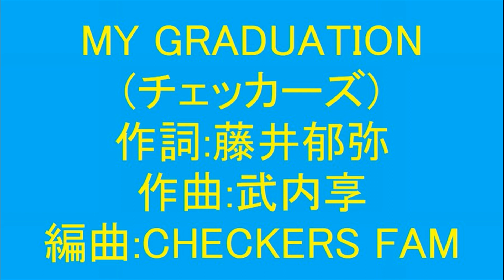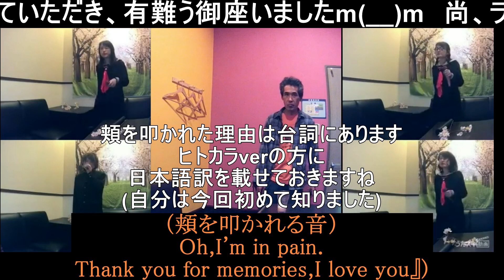MY GRADUATION(チェッカーズ)をランランさんとコラボさせていただきました(TAKE２)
1987年　5thアルバム　【GO】(オリコン1位)　収録曲

卒業シーズンにはまだ早いですが、
5thアルバム【GO】をコンプしたかったので歌ってきました　。。。
って、本当はチェッカーズの40周年の企画用に撮ったんですが、
多忙と体調不良もあり、年を越してしまいました(；＾ω＾)

で、UPするにあたり、youtubeで原曲を探したら、
音もだちのランランさんでした＼(^o^)／

で、ご自身のチャンネルにも公式と同じ、

自分ならこれだけの完成度に大満足♫
決して撮り直しなんてしないと思いますが、
ランランさんはもっと良いものを！という事で、１年後に

昨年のリベンジで動画を撮りたくて。
そしてどうせなら大会に出てみようとチャレンジしてみました。
～中略～
TKGオンライン大会2022  3月大会で
ベストパフォーマンス賞をいただきました。

と言う事で、ランランさんに許可をいただき、
此方の動画にコラボさせていただきました♪

のようにアカペラの曲は勿論ですが、コーラスがあると凄く雰囲気が良いですよね＼(^o^)／

ただ、今回の編集に当たり、自分のボーカルの音量を
ランランさんのコーラスに合わせている為、
ランランさんのメインがオク下という事も有って、
少し？聞こえづらいですが、ご了承ください

ランランさん、コラボさせていただき、有難う御座いましたm(__)m

ちなみに、この曲、カラオケ、歌詞カードに間奏の英語は出ていません
なので、聞いていた時は
『ちょっと何言ってるのか分からないです』(by サンドウィッチマン)
って言うか、最後の I love you　は聞き取れたので
『素敵なセリフを囁いているんだろうな』
と思っていましたが、今回のUPにあたり、セリフを載せて何て言ってるのか見てみたら。。。

そうそう、このランランさんの４分割の絵面、どこかで見たなーと思ったら、
の時の絵に似てますね(彼方は夏服でしたが)

セーラー服が似合うランランさん、可愛いです！
コラボさせていただき、有難う御座いましたm(__)m

という事で、【GO】コンプです(多分)　＼(^o^)／

‹お知らせ›
年明けから残念なニュースが続いてますね。。。

自分に何か出来ないかな？と考えた時に
折角youtubeに歌の動画を出しているのだから、
これで一人でも多くの方に元気になっていただけないだろうか？
と思い、よしきさんと共に【YT_Japan】の企画に！とお願いしたところ
採用していただけました
詳細は此方からご覧ください

2月1日スタート！みんなで灯そう愛の光【YT_Japan応援企画：元気を贈る歌】
皆様のご参加お待ちしています。

被災地ではスマホの電波が届かない方もいらっしゃると聞きました
こんな時に歌を歌っている、聞いている場合じゃない！
っておっしゃる方もいらっしゃると思います
勿論、そう言う考え方もあるでしょう
でも、考え方は人それぞれ！
歌で皆さんを元気づけたい！！
これが自分の考えです
一人でも多くの方にご賛同いただき、一人でも多くの方に元気を届けられたら
自分が、皆さんが、youtubeで歌を歌う意味がある！
と思います
これをご覧の皆様、良かったらご参加いただけないでしょうか？？
一人一人の力は小さくても、集まれば大きな力になると思います

11年前の3.11の時、東北楽天ゴールデンイーグルスの(当時)選手会長、嶋基宏選手が

見せましょう，野球の底力を
見せましょう，野球選手の底力を
見せましょう，野球ファンの底力を

とスピーチして、2011年の流行語大賞の候補として
ノミネートされたのは皆さんの記憶の中にあると思いますが、
それにあやかって

見せましょう，歌の底力を
見せましょう，歌い手の底力を
見せましょう，YT_Japanの底力を

って感じです(かなり話を大きくしましたが)

DREAMIN'しげ